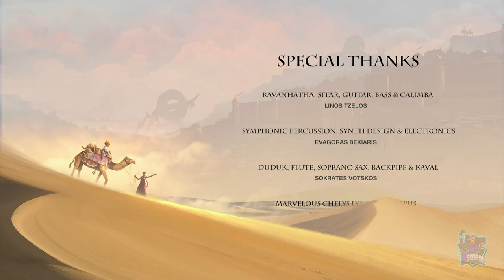Capítulo 6: Los desiertos de Thar // RAJI: AN ANCIENT EPIC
Capítulo 6 // Chapter 6